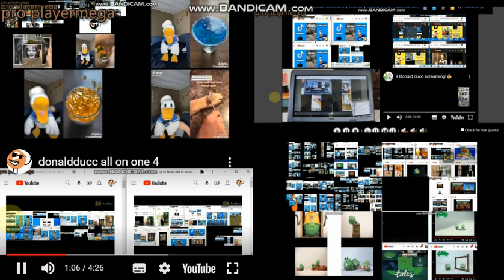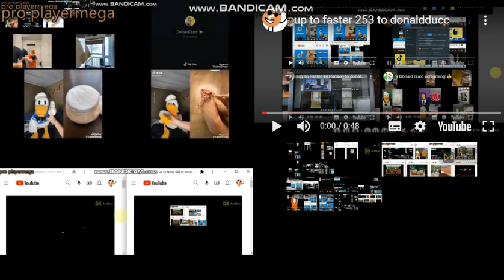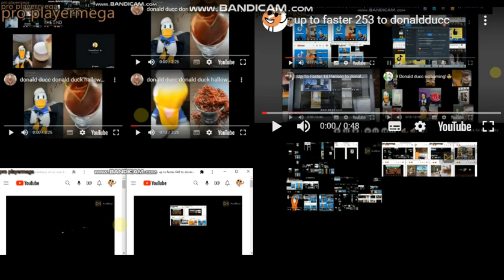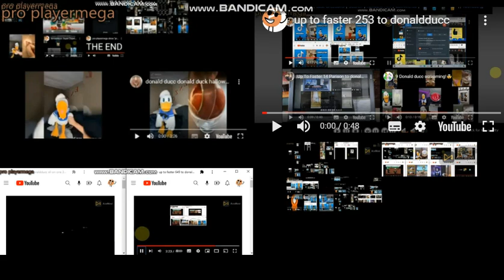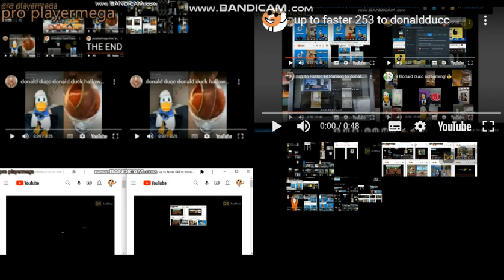donaldducc all on one 25